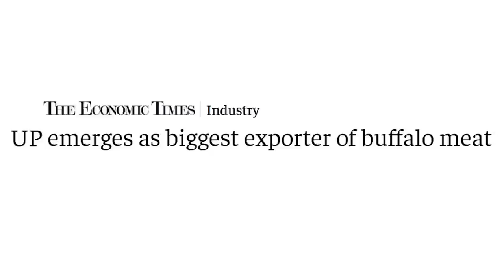UP Elections: जनता के मुद्दे भाजपा के एजेंडे से गायब: सुभाषिनी अली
उत्तर प्रदेश में चुनावी माहौल तेज़ी से बदल रहा है, ऐसा मानना है CPI(M) नेता और कानपुर से पूर्व संसद सुभाषिनी अली का। किस तरफ है जनता का झुकाव? क्या हैं चुनावी मुद्दे और किसका है पलड़ा भारी? जानने के लिए सुनिए न्यूज़क्लिक की प्रज्ञा और सुभाषिनी की यह बातचीत